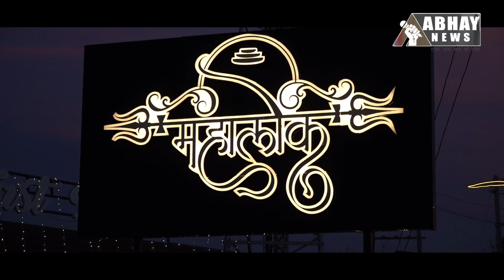Ujjain आए तो Mahalok Dhaba पर खाना ज़रूर खाएं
Ujjain का Mahalok Dhaba

- 100% Pure Veg Food
- Aesthetic Ambience
- Professional Chef
- Professional & trained Staff
- Kids' playground area
- Big parking area

Perfect for Outings with Family and Friends

Party Halls Available for Special Occasions

Mahalok Dhaba, Indore Road Ujjain

For Advertisement, Media Partnership or Promotion